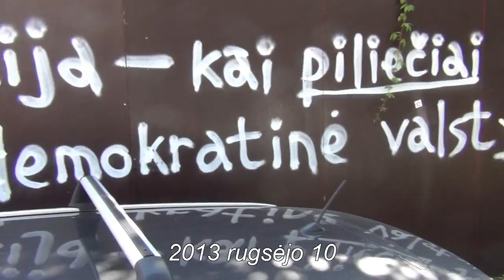Aplink Seimą tris kartus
2013 rugsėjo 10